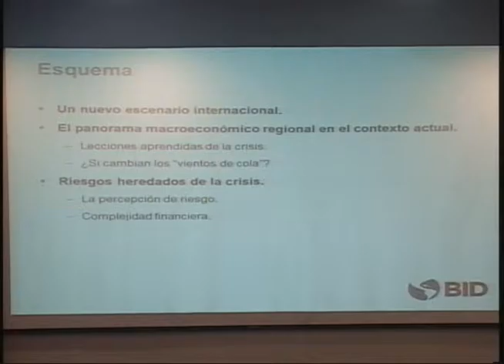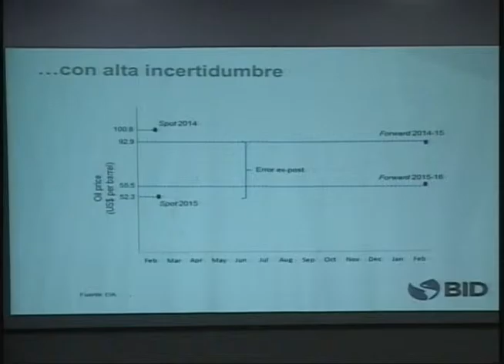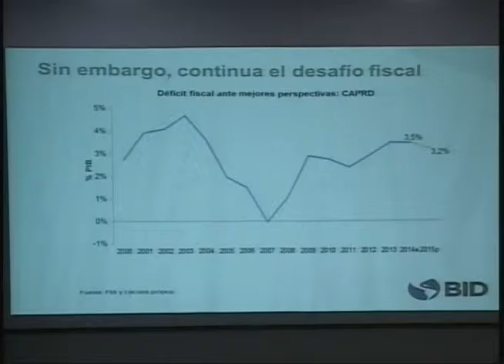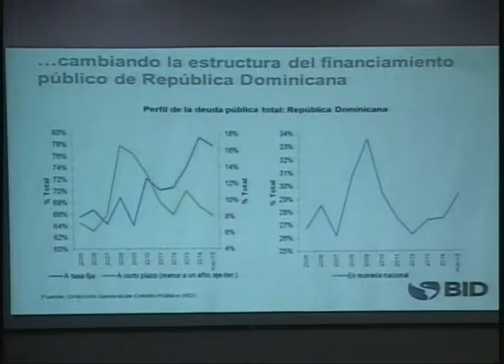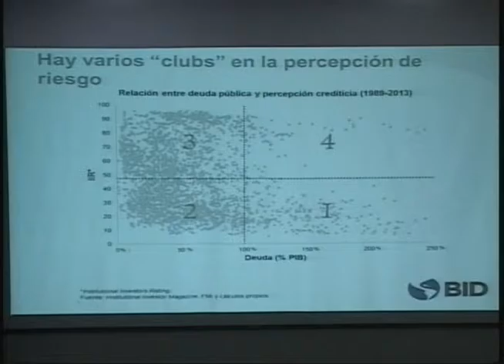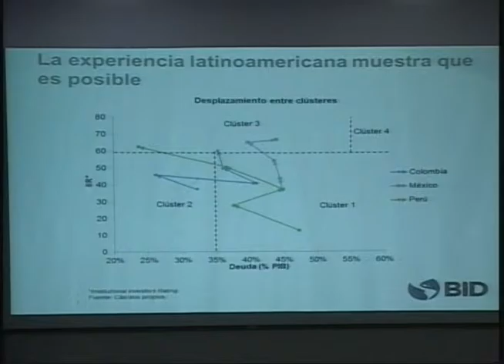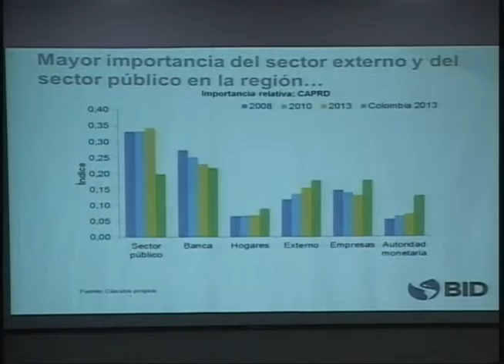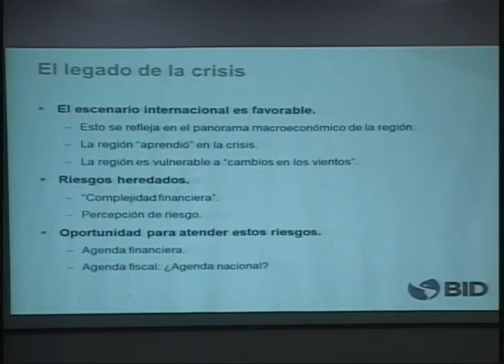Libro El legado de la crisis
Acto de puesta en circulación del libro “El legado de la crisis: Opciones de política en un entorno favorable”, auspiciado por el Banco Interamericano de Desarrollo BID